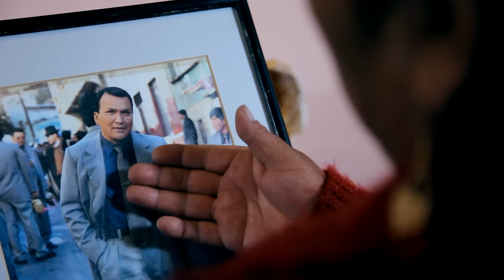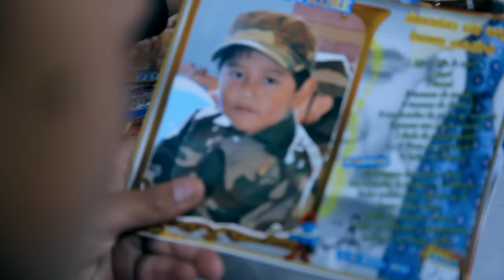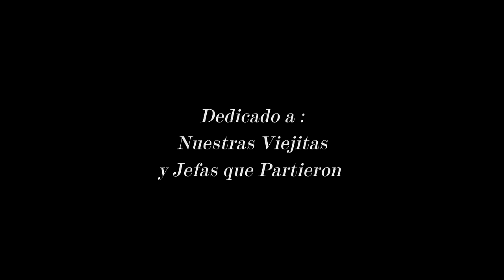AYRA Bolivia - Nada es Para Siempre / Bloque Las Viejas y sus jefas XVII Aniversario.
AYRA Bolivia - Nada es Para Siempre
Bloque Las Viejas y sus jefas XVII Aniversario.
Dirección general Gran faraon Producciones
Gran Faraon Producciones 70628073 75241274